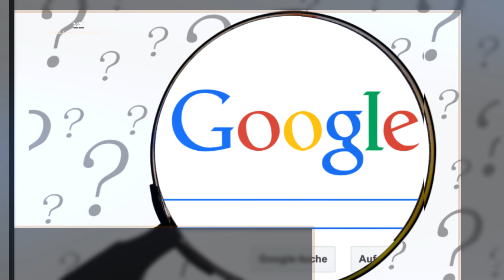Hemanth Ajmera, Marble Kingdom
Profile Plus Project : An initiative by M Circle Chennai -1